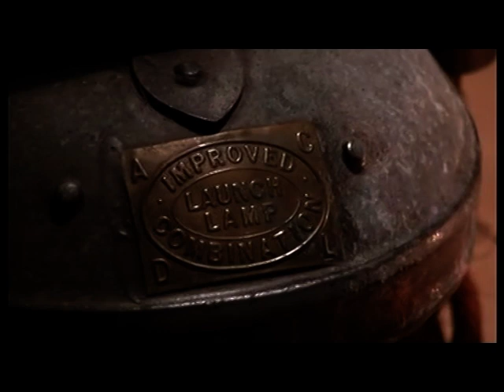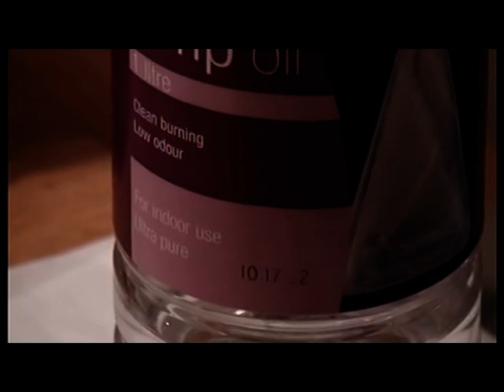Old Paraffin/Kerosene Lanterns Collection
Here's my small but building collection of old paraffin/kerosene Lanterns, Watch as I light them all up.